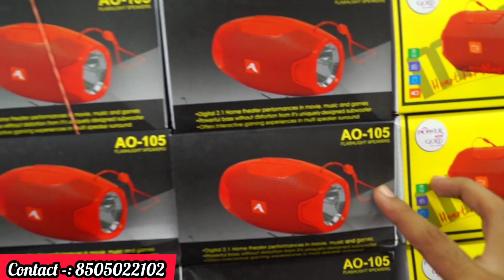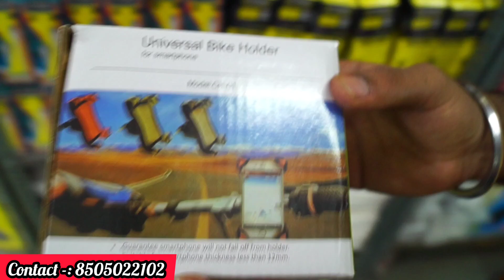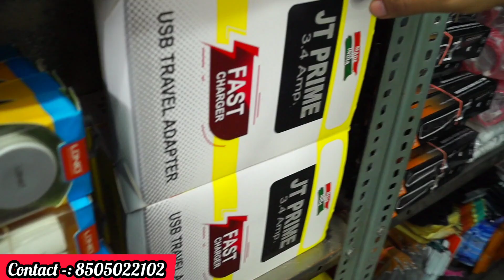Bluetooth speaker 250-/ cheapest Mobile accessories in delhi/wholesale mobile accessories in delhi/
हमे Instagram पर Follow करें 👇
Address:- Mumbai mart
gali no 37 bedonpura shop no 3061 A near ajit properties karol bagh delhi 110005

wholesale mobile accessories in delhi
delhi mobile accessories
cheapest Mobile accessories & tools
mobile accessories
# TheOfficialVlogs
                        VIDEO DECLAIMER-

PURPOSE

                            VIDEO DECLAIMER